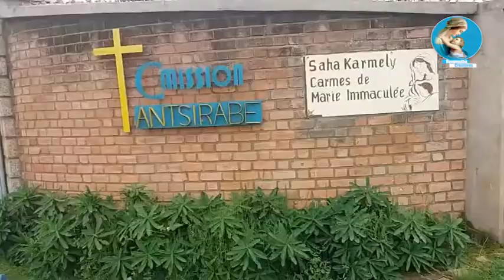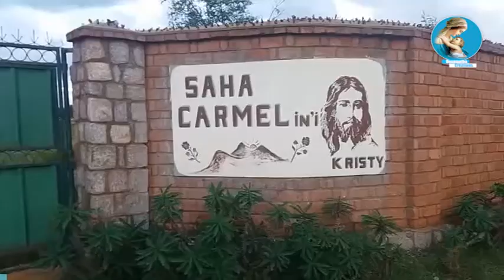Madagaskar | Epi-3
devamatha creations | madagaskar